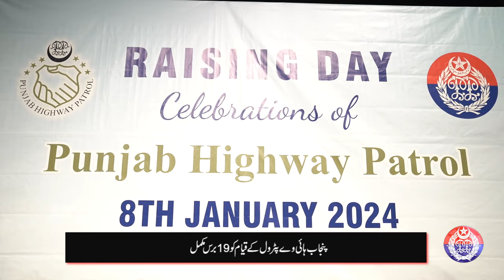IGP appreciated the performance of Punjab Highway Patrol and distributed prizes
19 years of Punjab Highway Patrol completed.
I Punjab appreciated the performance of Punjab Highway Patrol, distributed prizes to the best performing officers. Watch details in this report